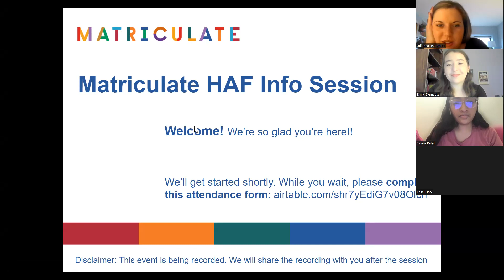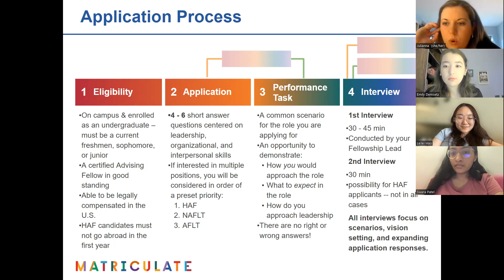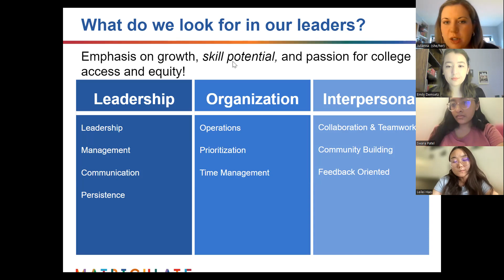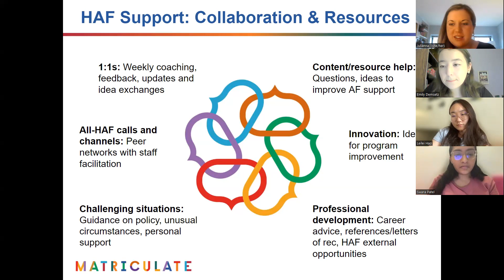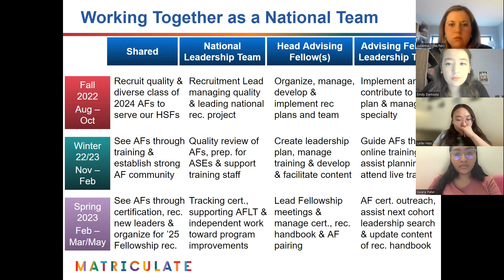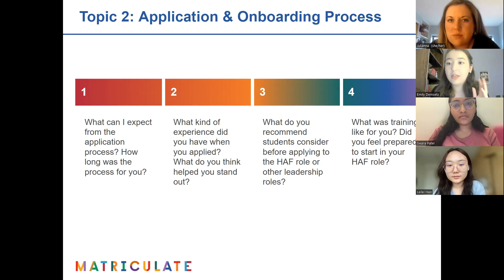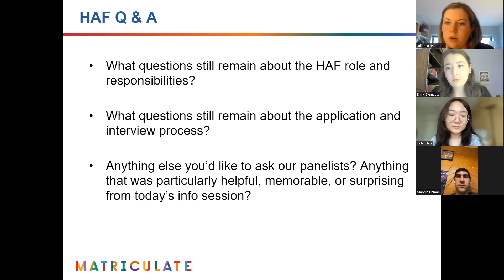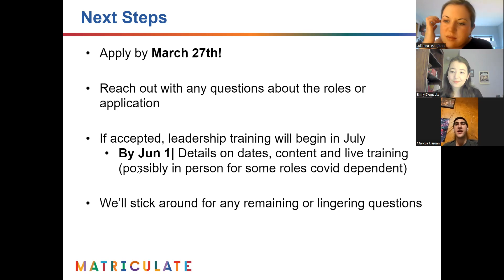HAF Info Session 3/24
Learn more about the Head Advising Fellow before completing your application!